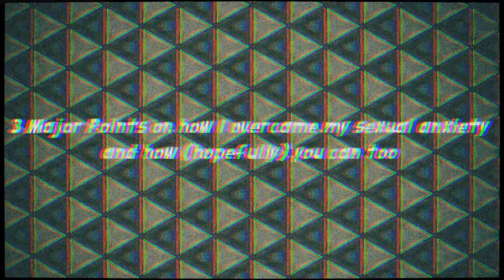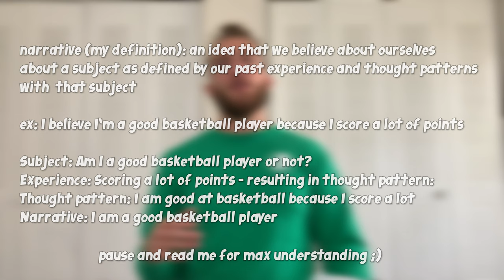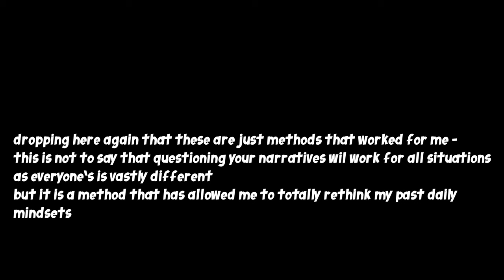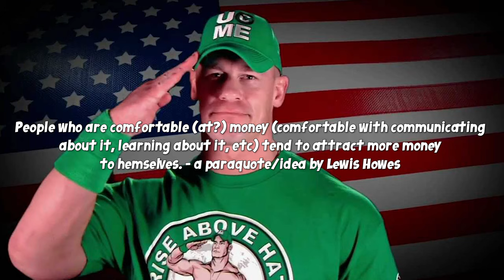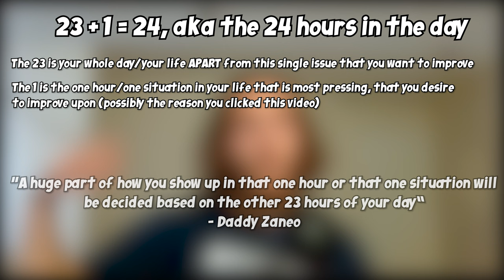How I Overcame My Sexual Anxiety (and how you can too!)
I struggled with sexual anxiety for years, but luckily, lately, I've been able to make some serious breakthroughs on it through making some changes in my lifestyle. Watch the video to learn more - I was able to overcome my sexual anxiety, and I hope that my tips can help anyone watching do the same thing.